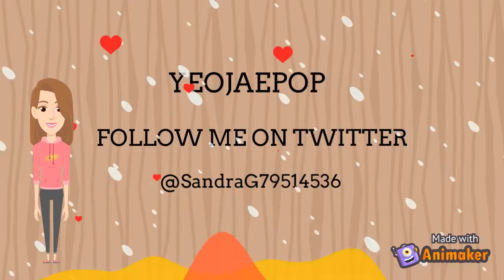Golden Child - ‘ONE(Lucid Dream)’ MV REACTION!!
This concept was a bit creepy but it was very well made!!

I couldn't get it at first but later on i did!!